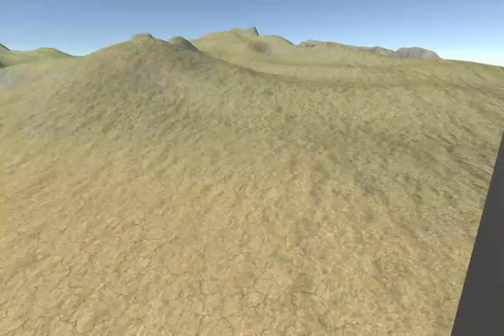Unity - Seamless Portals (Mars Portal)